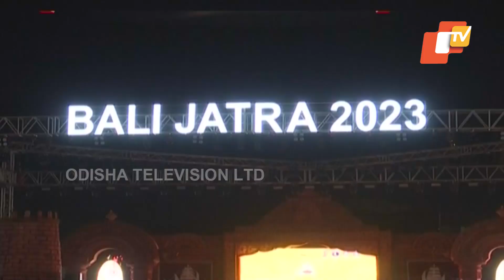Cuttack Historic Bali Yatra concludes today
ଆଜି ଶେଷ ହେବ କଟକର ଐତିହାସିକ ବାଲିଯାତ୍ରା। ଗତ ୨୭ ତାରିଖ କାର୍ତ୍ତିକ ପୂର୍ଣ୍ଣିମାରୁ ଆରମ୍ଭ ବାଲିଯାତ୍ରାର ଭରପୁର ମଜା ଉଠାଇଛନ୍ତି ଦର୍ଶକ। ମନପସନ୍ଦର ସାମଗ୍ରୀ କିଣାବିକା ସହ ସୁସ୍ୱାଦୁ ଖାଦ୍ୟ ଖାଇବା ଆଉ ତା ସାଙ୍ଗକୁ ଓଲିଉଡ ଏବଂ ବଲିଉଡ କଳାକାରଙ୍କ ମଞ୍ଚରେ କାର୍ଯ୍ୟକ୍ରମକୁ ଉପଭୋଗ କରୁଛନ୍ତି ଲକ୍ଷାଧିକ ଲୋକ